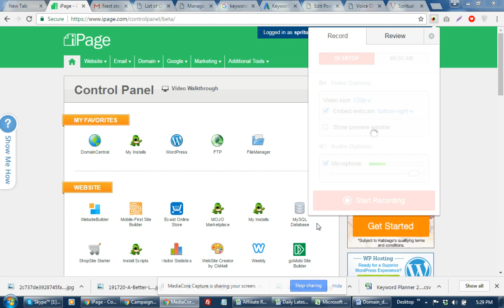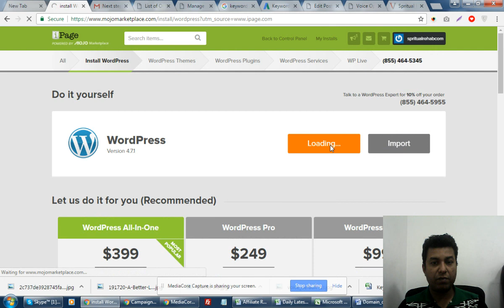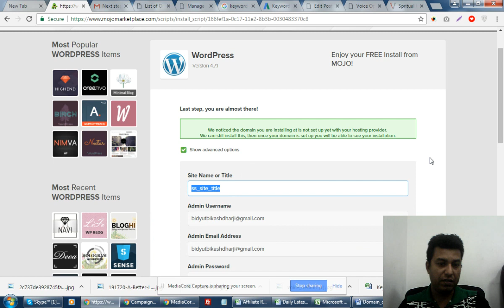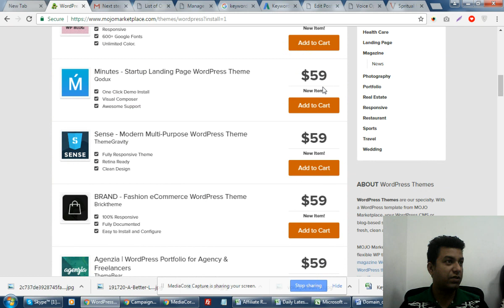How to Install Wordpress into ipage Hosting Server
Learn How to Install Wordpress into ipage Hosting Server.